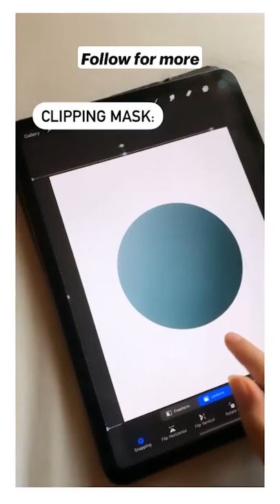Alpha Lock Vs Clipping mask